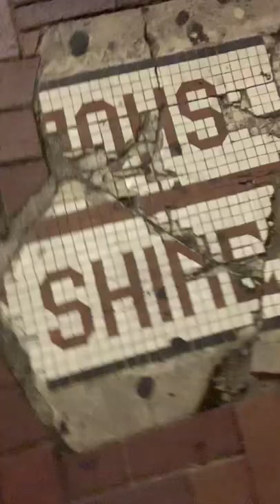Business plan for the Houston Colt 4530+ national travel ball amateur baseball￼